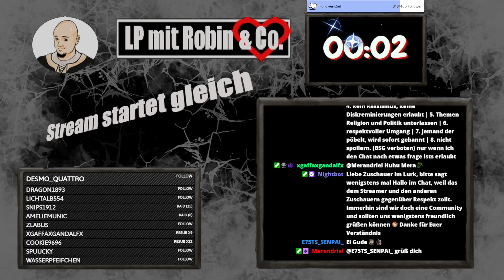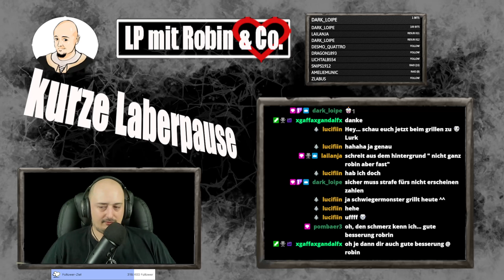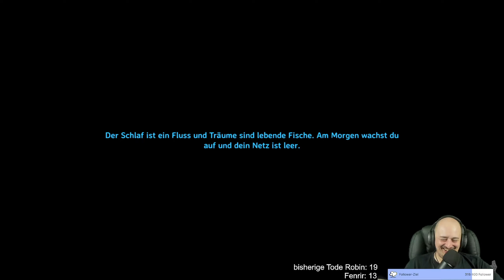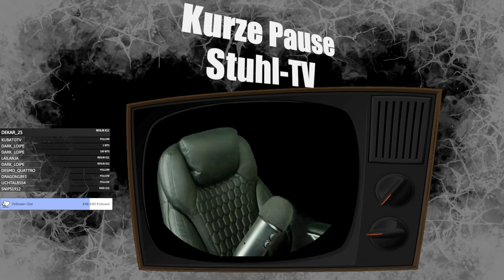Valheim | Community Project | Stream vom 27.05.22 Teil 1 von 3 | [german gameplay] 🇩🇪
Hi Leute,
mit Valheim starten wir das erste Community Project von Fenrirs und meinem Kanal. Zuschauer von beiden Kanälen können bei uns mitmachen.

Vielen lieben Dank auch an Lisa vom Irongate-Team für die tolle Kommunikation und die Erlaubnis, dass wir dieses Spiel zeigen dürfen.

Viel Spaß
Euer Robin